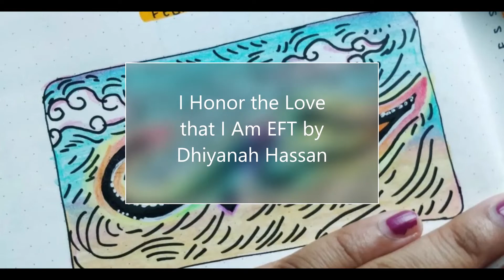I Honor The Love that I Am EFT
Initially shared for patrons in February 2022 and made public June 2022, this EFT sequence is a sweet way to deepen in the practice of reclaiming our capacity for self-love.

Tapping starts at 9:26

With love, for love.